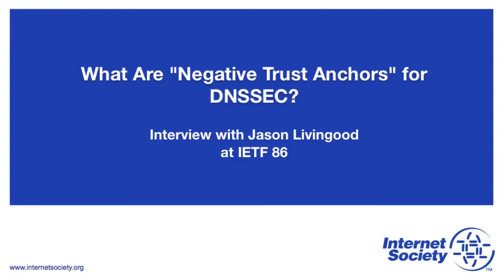What are "Negative Trust Anchors" for DNSSEC?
What are "negative trust anchors" for DNSSEC?  What function do they perform? Why do we need them?  In this video, Dan York interviews Jason Livingood about his Internet-Draft on this topic and answers these and other questions. The Internet-Draft can be found at:

and Jason and his co-author are seeking comment.  Their email addresses can be found at the end of the document.

Jason Livingood is Vice President of Internet & Communications Engineering at Comcast.  Dan York is a Senior Content Strategist at the Internet Society with a focus on the Deploy360 Programme.

This interview was recorded at the 86th meeting of the Internet Engineering Task Force (IETF) in March 2013 in Orlando, Florida, USA.